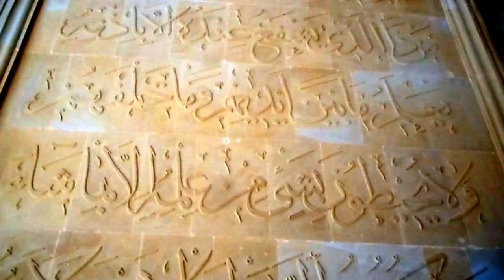Antalya Akdeniz Üniversitesi Câmii 2 (Tanıtan:Dr. Necmi Atik) Yrd. Doç. Dr. Erdoğan Köycü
Antalya Akdeniz Üniversitesi Câmii 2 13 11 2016 (Tanıtan:Dr. Necmi Atik) Yrd. Doç. Dr. Erdoğan Köycü